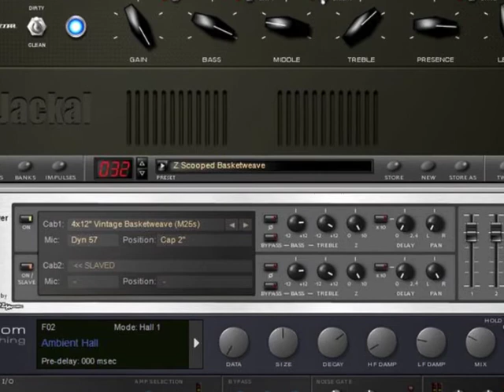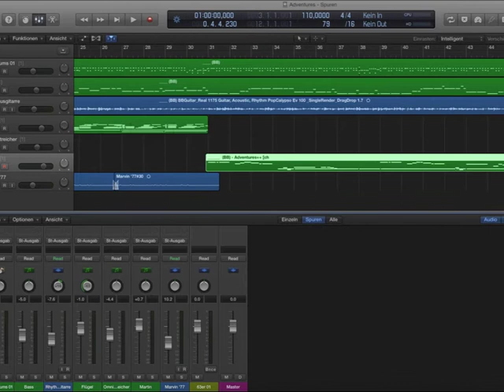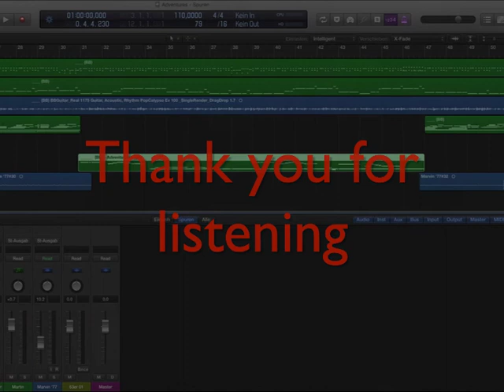Twilight Surfer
"Twilight Surfer" originates from Martin Cilia's CD "Surfersaurus", released in 2011.

I recorded this instrumental with the signal chain to be seen in the video.